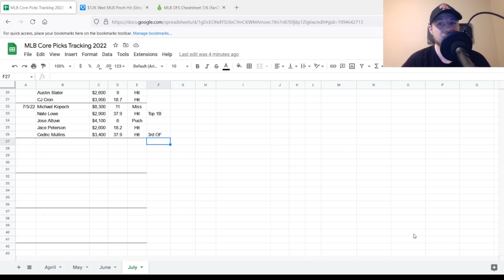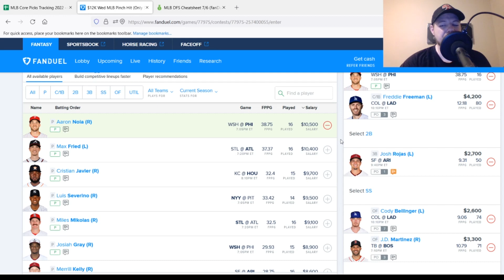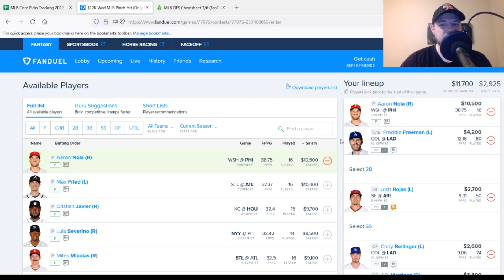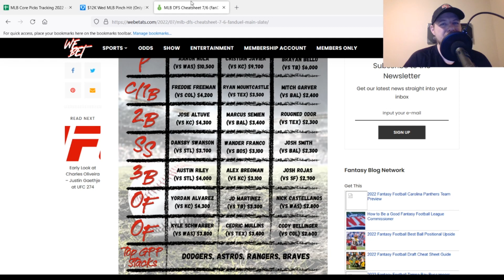MLB DFS Picks 7/6/22, Top 5 Plays on FanDuel